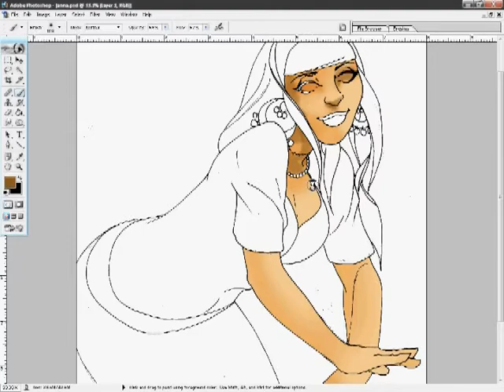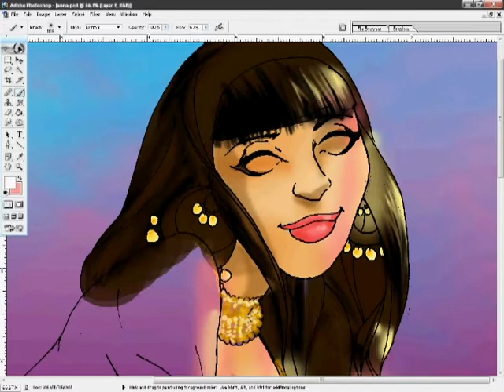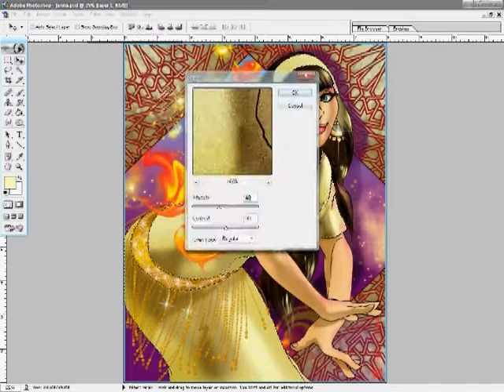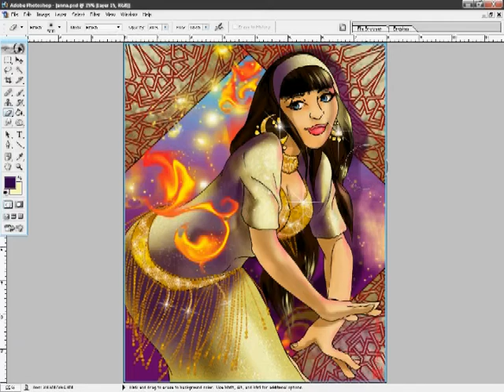Artistnikkij Paints: Hanan 2009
Nogomi.com_Fares_Karam-El_Akhras
Hello Hanan!